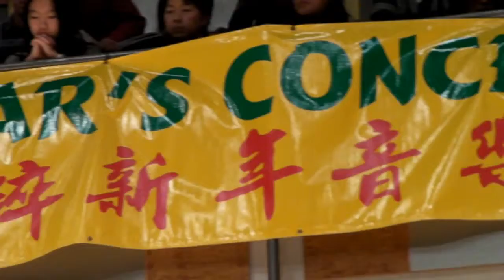20130105, Saxfone, 演奏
20130105, Saxfone, 演奏